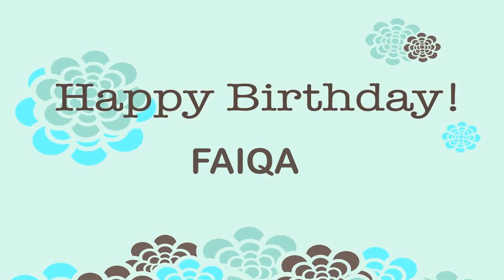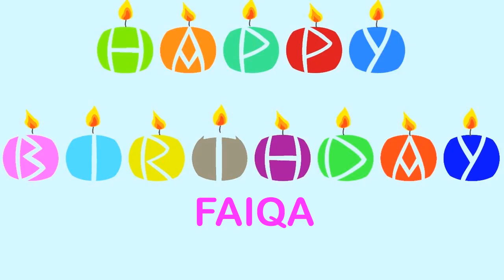Faiqa Wishes & Mensajes